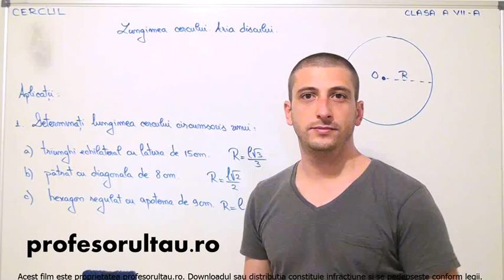probleme cu lungimea si aria cercului - profesorultau.ro